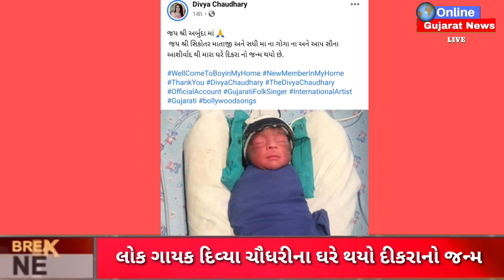ભગવાન પણ ભૂલો પડ્યો ફેમ સિંગર દિવ્યા ચૌધરીના ઘરે થયો દીકરાનો જન્મ || Online Gujarat News